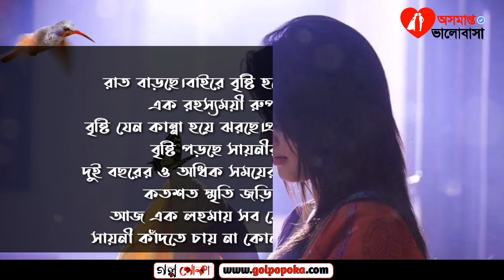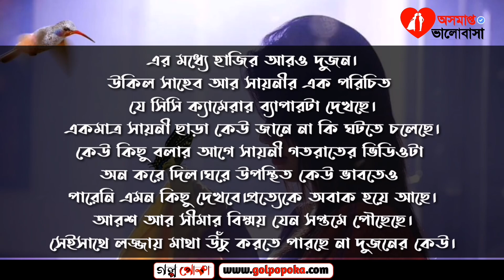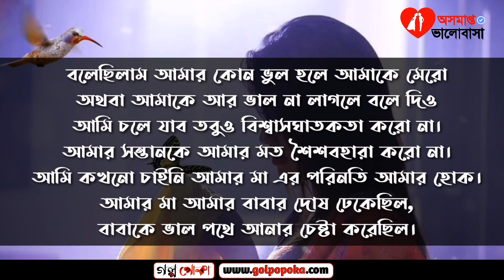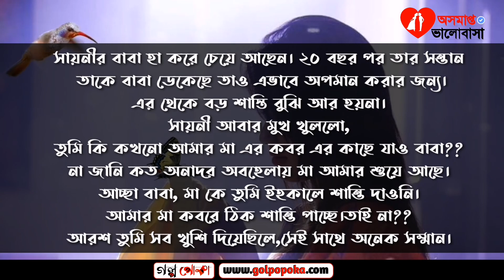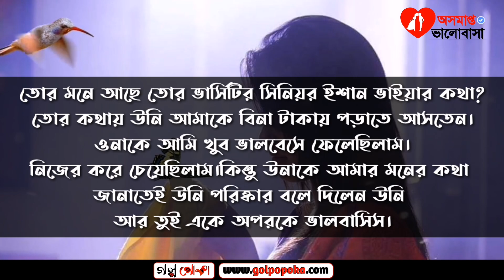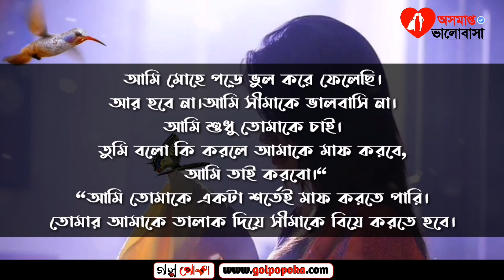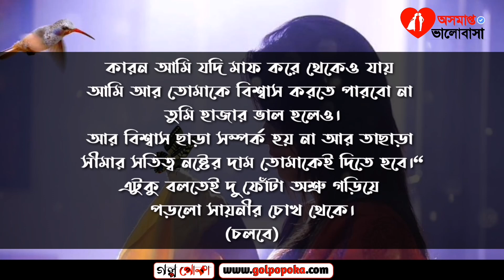নতুন পৃথিবী পর্ব ৩||Nothon prothibi part 3||তামান্না ইসলাম||heart touching story bangla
নতুন পৃথিবী পর্ব ৩||Nothon prothibi part 3 ||তামান্না ইসলাম||heart touching story bangla||অসমাপ্ত ভালোবাসা

নতুন পৃথিবী
পর্ব ৩

অসমাপ্ত ভালোবাসা